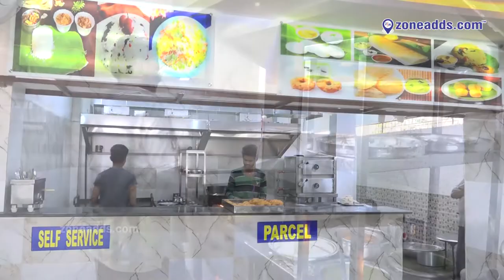Sai Raghavendra Udupi Pure Veg Restaurant || Sainikpuri || zoneadds.com